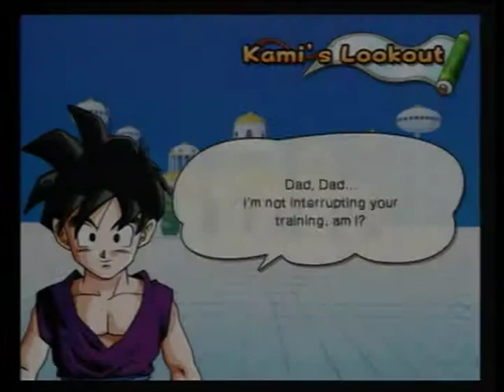Dragonball Z Budokai HD Collection - Budokai 3: Teen Gohan Playthrough